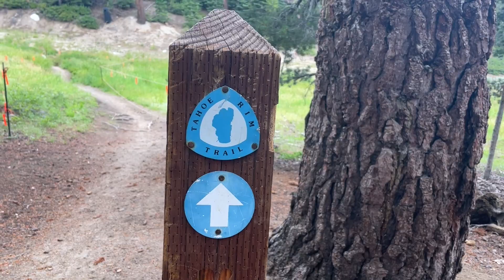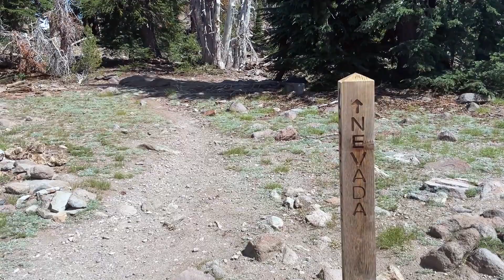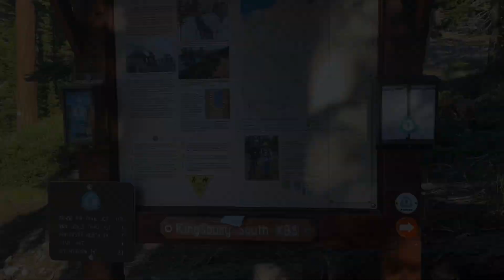The Tahoe Rim Trail | In Six Minutes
The Tahoe Rim Trail is a 174 mile loop trail that goes around the Tahoe Basin. These are some of my highlights from my hike on the TRT.